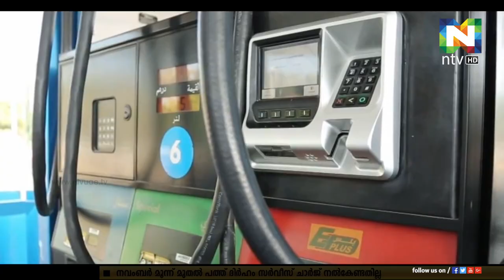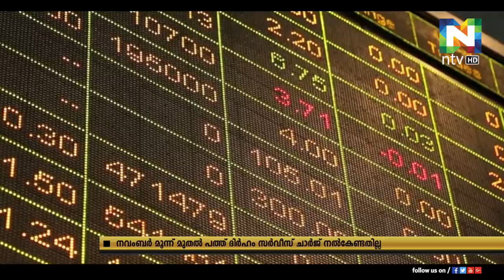സ്വന്തമായി പെട്രോളടിച്ചില്ലെങ്കില്‍ 10 ദിര്‍ഹം നല്‍കണം എന്ന തീരുമാനം പിന്‍വലിച്ച് അഡ്‌നോക്ക്.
നവംബര്‍ 3, ഞായറാഴ്ച മുതല്‍ പുതിയ തീരുമാനം പ്രാബല്യത്തില്‍ വരും.